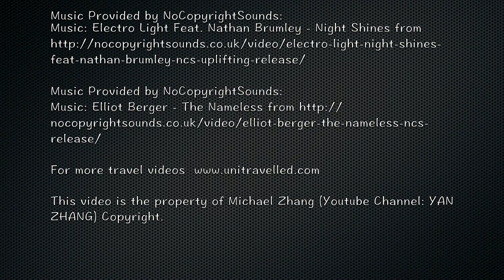Travel In Hong Kong | 旺角 | 香港最繁华的商业街之一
Share Travel Videos and Enjoy Life.